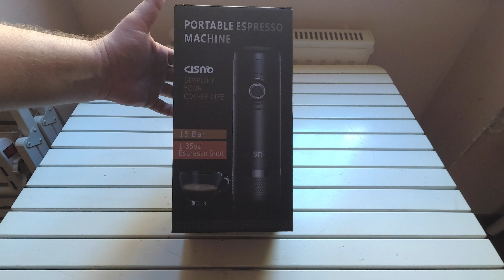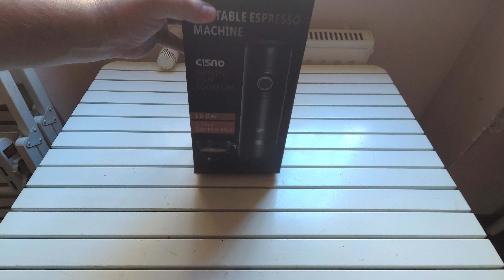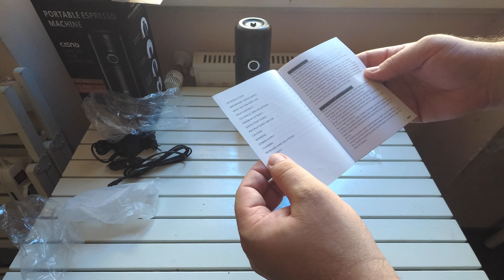La macchina del caffè portatile CISNO per capsule Nespresso